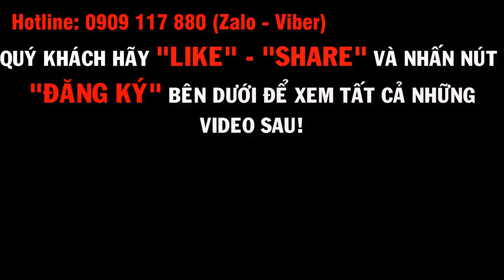Nguyễn Trung Nhân 0909117880 l THỦ THỪA PHÚ THANH RESIDENCE từ trên cao nhìn xuống | 04/12/2017